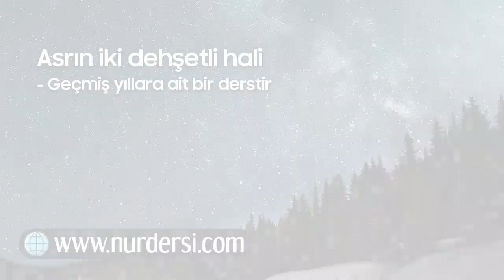Asrın İki Dehşetli Hali (geçmiş yıllara ait bir derstir)